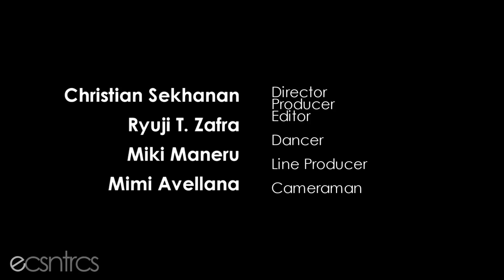ecsntrcs || Let Me Love You || Crane and ReMOVE freestyle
"Something we filmed together while I was in the Philippines. Forget how we shot it, we were just glad that we got something shot! The fact that we all reunited is more than I could ask for. Expect more to come featuring Ryuji, Bom, and Myself."
-Crane

Freestyle by
Christian "Crane" Sekhanan

and

DP: Mimi Avellana
Line Producer: Miki Maneru
Location: Posadas, Las Pinas Philippines